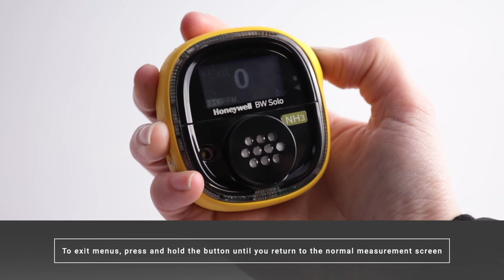How Do I Navigate the Menu of the BW Solo Single Gas Detector?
Watch our short video walk-through of the menu options found in the BW Solo Single Gas Detector.  View our YouTube Channel to see other BW Solo videos.